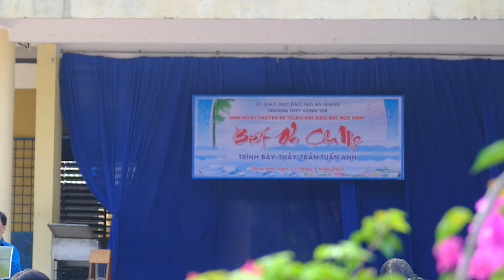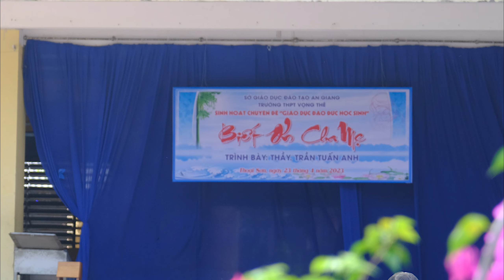BIẾT ƠN CHA MẸ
TrườngTHPT Vọng Thê
Chuyên đề "Giáo dục đạo đức học sinh"
Bài giảng của thầy Trần Tuấn Anh - trưởng bộ môn Giáo Dục Công Dân quận 3 TPHCM